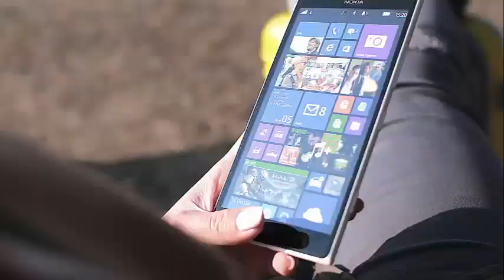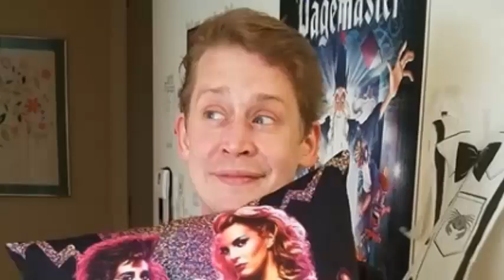Macaulay Culkin makes a funny and curious revelation about Michael Jackson